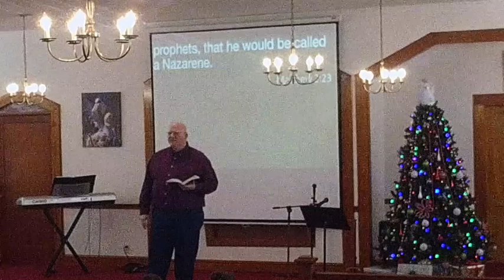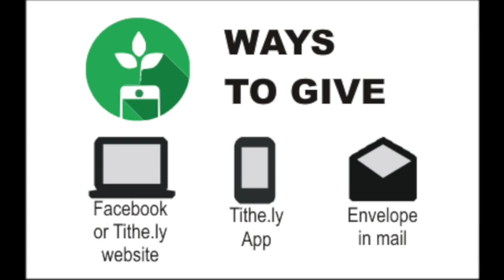Sunday Service 12.04.2022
Merry Christmas! Join MSBC in our Christmas series: Celebrate Christmas. Week 1: I Doubt He Is King